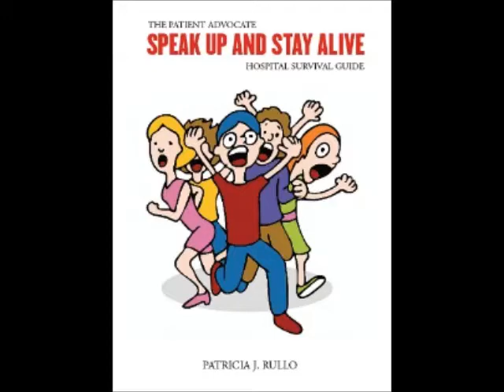Speak Up and Stay Alive with Dr. Peter Pronovost September 21, 2013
Pat's guest is the the famed - Peter J. Pronovost, MD, PhD, FCCM
Sr. Vice President for Patient Safety and Quality,
Director of the Armstrong Institute for Patient Safety and Quality
Johns Hopkins Medicine - with her audience. Listen as Dr. Pronovost answers listener's questions about patient safety today.

And Pat tells the story of one woman's description of her heart attack and how the signs differ from the typical male television version.

Plus Casey Quinlan (Mighty Casey Media and author of the book Cancer for Christmas) joins Bob to lighten the mood as they play - Are you in Jeopardy - or Are you Safe?

As always - the perfect mix of serious and fun - to help you and your loved ones stay safe during any healthcare or hospital encounter.